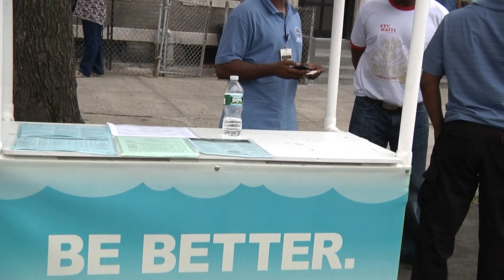00009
HealthPlus
Asyirans medikal gratis ou bien ou ti kal lagan
Get your free or low cost medical benefit

kaleidoscope 2011 by kagie22